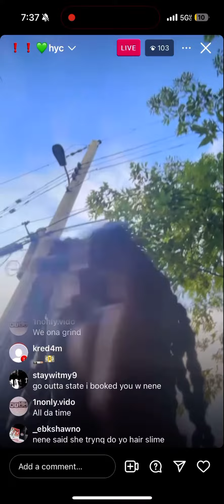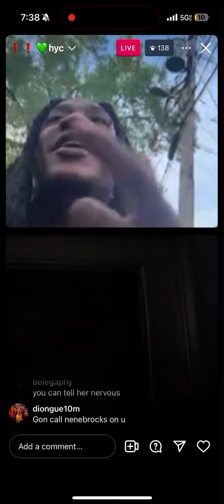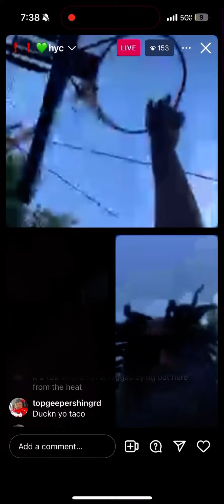800 Tj vs his k!ller gets heated